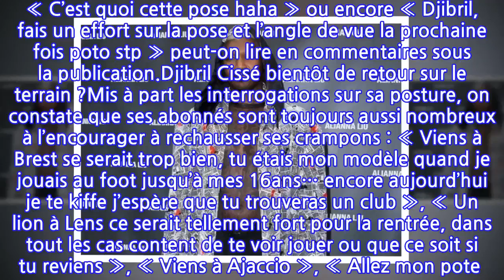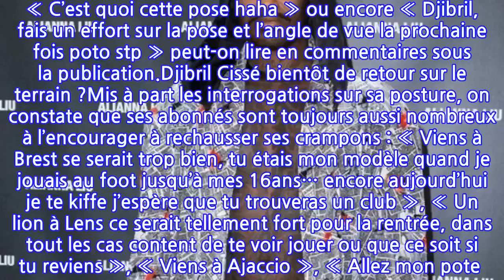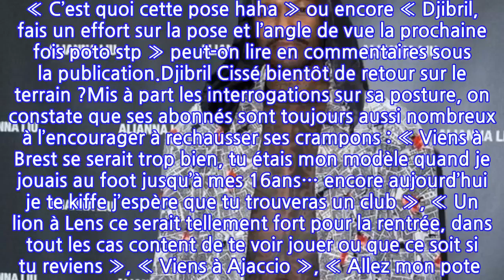Djibril Cissé dans un legging un peu trop moulant et transparent... oups !